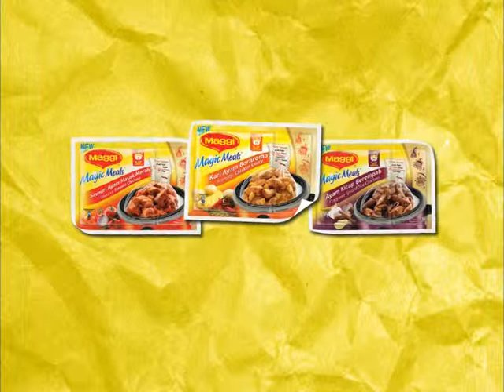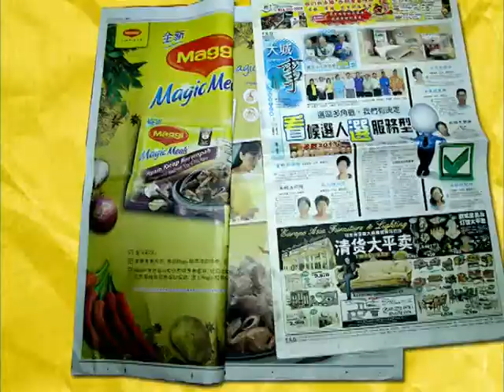Flip a Page. Enjoy a Meal, Mindshare Malaysia, Mindshare Malaysia